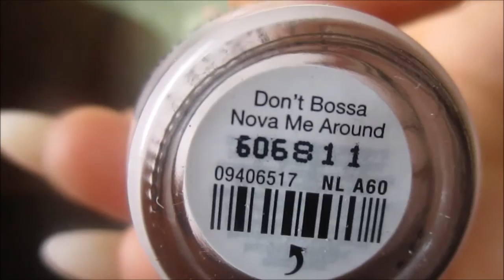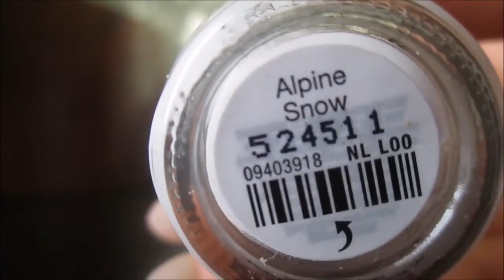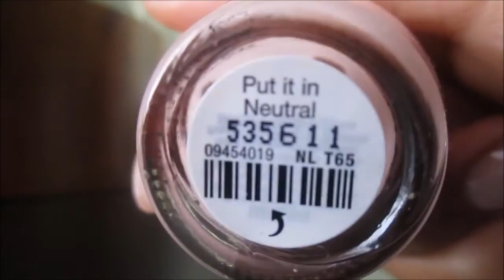Minimalist Nail Polish Collection 💅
What's on my nails currently: Shellac Polish - Pink Ribbon by Perfect Match

What's on my nails in the thumbnail: Do You Take Lei Away by OPI